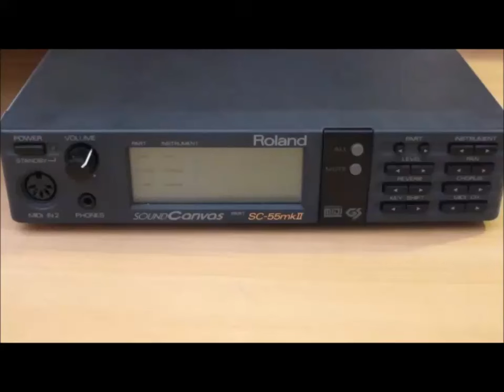DOOM - Complete MIDI soundtrack (Roland SC-55). 1993. PC MS-DOS.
Doom  MIDI Soundrack on a Roland SC-55 mkII module.
Music written by  Robert C. Prince III (aka Bobby Prince).

00:09 Doom Title Theme (INTRO)
00:18 At Doom's Gate (E1M1)
02:04 The Imp's Song  (E1M2)
04:52 Dark Halls (E1M3)
09:30 Kitchen Ace (And Taking Names) (E1M4)
12:23 Suspense (E1M5, E4M4)
15:09 On The Hunt  (E1M6, E3M6)
16:36 Demons On The Prey (E1M7, E2M5, E3M5, E4M8)
19:09 Sign Of Evil (E1M8, E3M4, E4M1)
21:44 Hiding The Secrets (E1M9, E3M9, E4M9)
24:04 I Sawed The Demons (E2M1)
26:39 The Demons From Adrian's Pen  (E2M2)
29:14 Intermission from DOOM (E2M3, INTER)
32:38 They're Going To Get You (E2M4, E4M6)
36:52 Sinister (E2M6, E4M7)
39:52 Waltz Of The Demons (E2M7, E3M7, E4M5)
41:40 Nobody Told Me About id (E2M8)
44:39 Untitled  (E2M9, E3M1)
46:19 Donna To The Rescue (E3M2, E4M2)
48:18 Deep Into The Code (E3M3, E4M3)
50:22 Facing The Spider (E3M8)
52:01 The End Of DOOM (VICTOR)
55:16 Sweet Little Dead Bunny  (end game) (BUNNY)

Game developed and published by id Software 1993 as shareware for PC MS-DOS.
'Physical Shareware releases' distributed first by GT Interactive.